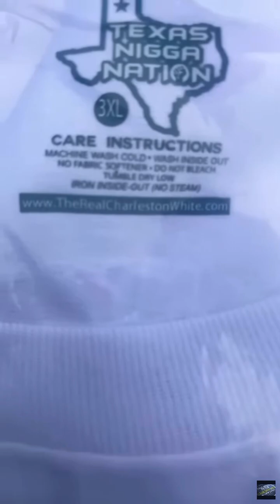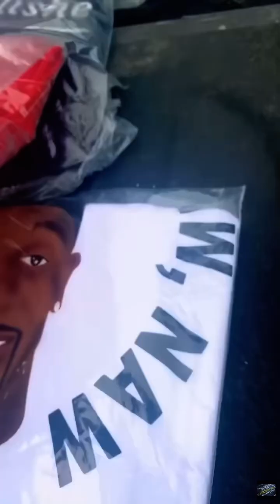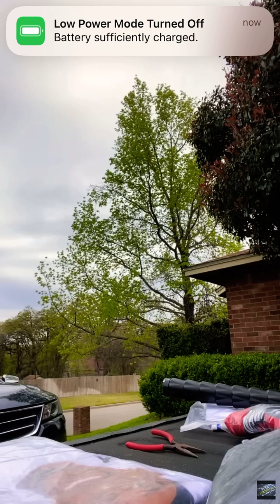Charleston white Brand & Clothing line Texas N!gga$ Nation Nana Boo 👻